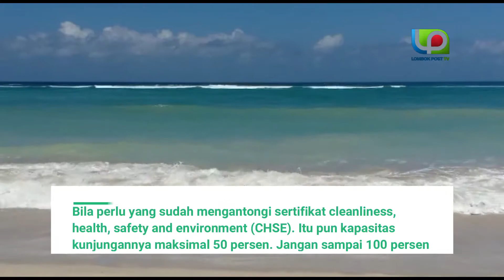Penyekatan Objek Wisata Kembali Dijalankan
PRAYA-Penyekatan pintu-pintu masuk Lombok Tengah dan objek wisata kembali dijalankan. Itu akan dilaksanakan pada lebaran topat, Kamis (20/5) lusa. Yang tidak memiliki reservasi hotel atau kunjungan, tidak diperkenankan masuk